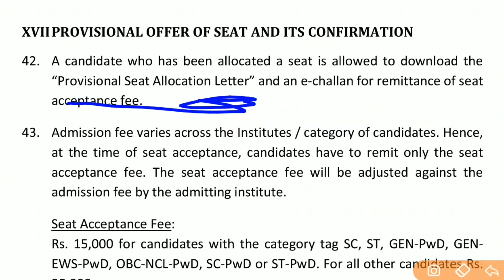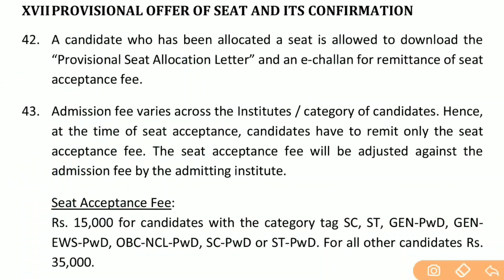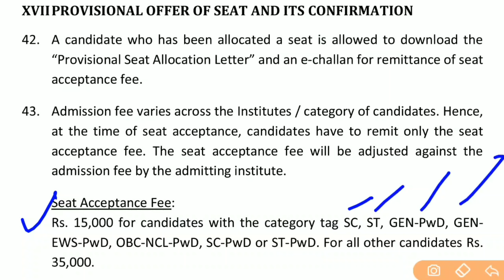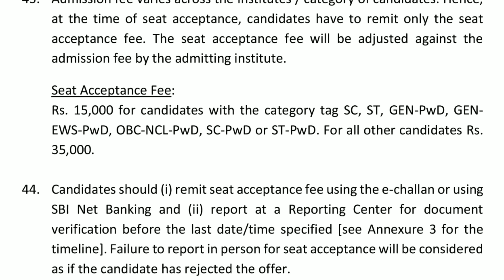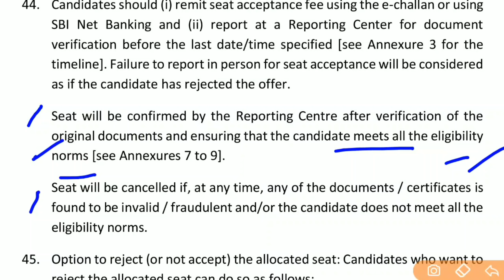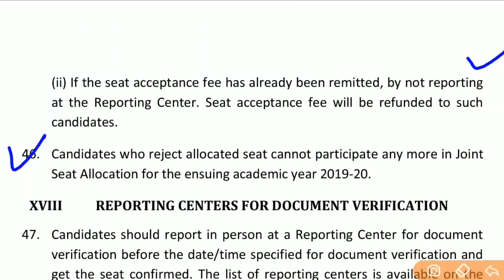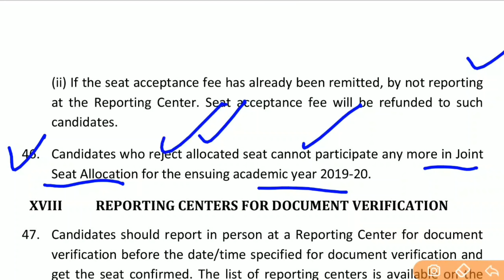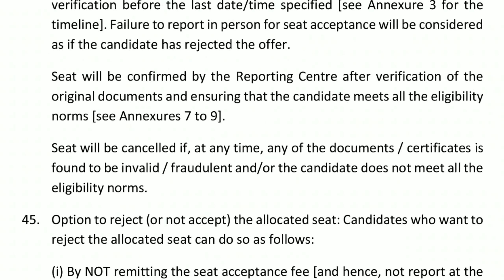JoSAA Counseling 2019 Seat Allotment | Seat Reject Warning | what To Do After Seat Allotment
Description Reference
Doubtnut
Class 6th
to 12th
(CBSE, NCERT, RD Sharma) up to IIT
JEE level students Ke Liye
Free Instant Doubt solving app
instant video solution Ke Saath.
A
aj hi Download kijiye

Bas question/doubt ki photo kheecho, turant video solution paao

*Important PDFS
*Mock Tests
*Sample papers
*Crash course
*Previous year papers with video solutions
*Tips & Tricks. aur boht kuch :D
Milega har question ka solution bina kisi confusion